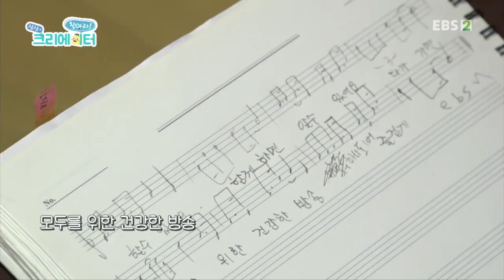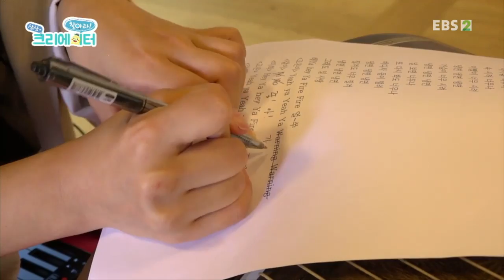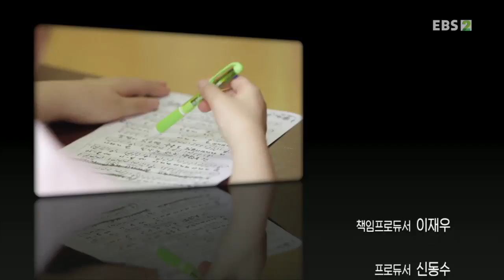찾아라! 상상 크리에이터 - 국악 신동, 박고은_#002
공식 홈페이지 국악 신동, 박고은,

가야금을 먼저 시작한 언니를 따라 악기를 자연스럽게 접하게 된 14살, 박고은양에 대해 알아본다,

스케이트보드 타기, 파충류 기르기, 레고 만들기,

애견 미용, 드럼 연주, 담벼락 타기 등등~,

전문가 못지않은 지식과 경험으로 재능과 끼를 발산하는 10대 어린이들!

특히 이들은 SNS(인스타그램, 페이스북, 유튜브) 등,

영상 매체를 통해 자신들이 가진 지식과 정보를 일반인들과 소통하며 자신들의 능력과 경험을 공유해 간다.

본 프로그램에서는 이들을 취재해 청소년들의 진로 설계 및 창의 융합적 사고에 도움을 주고자 한다.